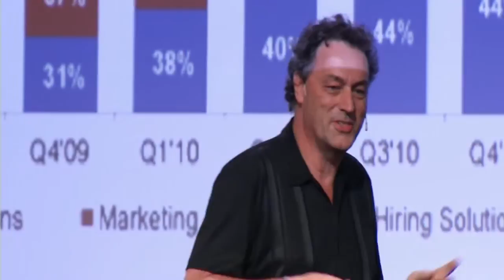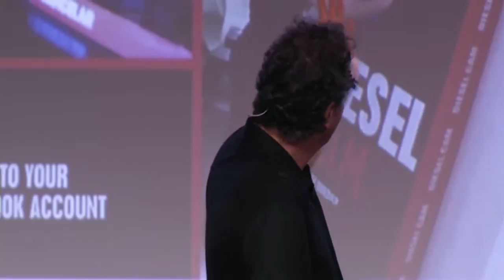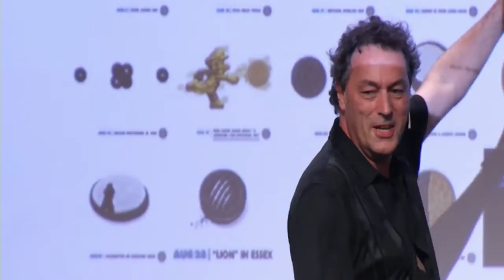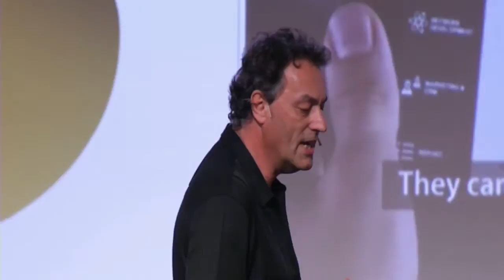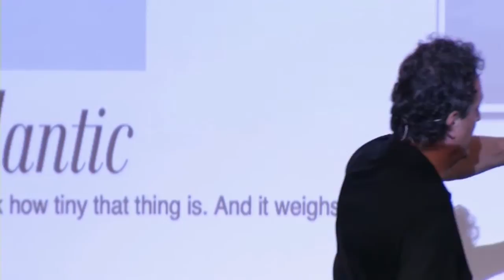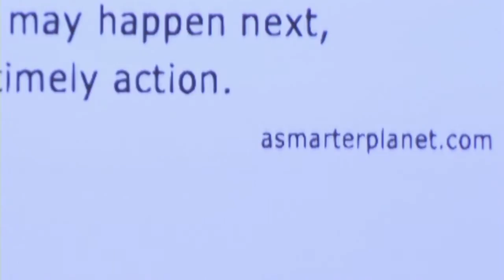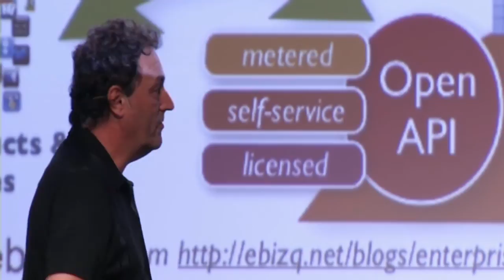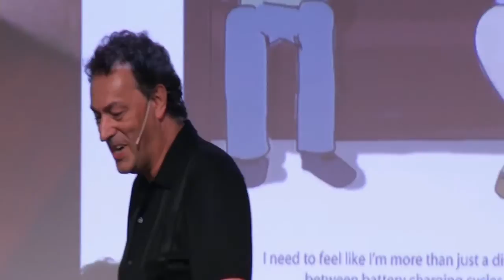Tengelmann eDay 2013 Zukunft von eCommerce & Shopping Futurist Gerd Leonhard (in German)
Thanks for your interest in my work!
Gerd Leonhard Futurist, Author and Keynote Speaker Basel / Switzerland CEO of Mobile apps Twitter